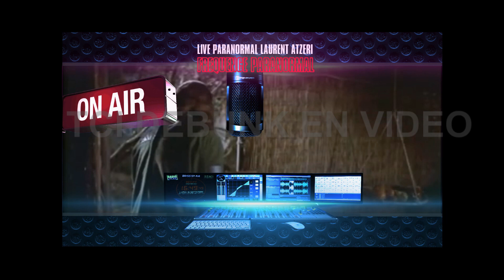Transcommunication instrumentale TCI DEBUNK fake news EN VIDEO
Débunk en vidéo qui montre comment  des participants ont pû se faire abuser  par un célèbre Médium Italien..

Lors d'une scéance public de  transcommunication instrumentale (TCI), des TCI sont pratiquées avec une radio TCF. par le médium .  Les voix de l'au-dela citent presque mots pour mots un passage du film  :  LA BATAILLE DE LA PLANETE DES SINGES" (1973).

Qu'en pensez-vous ? Le médium a t'il enregistré mots pour mots ces pharses pour duper les participants de cette scéance de Phénomène de voix électronique  ?

Transcommunication instrumentale fake news TCI DEBUNK EN VIDEO COMMUNICATION AVEC L'AU-DELÀ  Conctac avec les morts